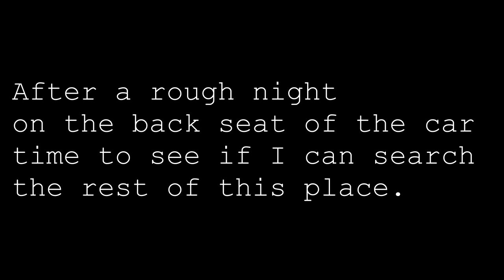SCUM ISLAND: Episode 12 - Risky business (RP:Multi player)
Taking the Risk to get more information about this place.

Charles was thrown into the unexpected, Follow Charles on his journey as he try to unravel the mystery and survive  That is SCUM ISLAND.

The game play takes place in Croatia where up to 100 players per server will attempt to survive and get off the island by first removing the implant which prevents them from leaving.The player will earn fame points through participation in various action-driven events or simply by surviving in a hostile environment. These fame points allow the player to be cloned back in case of death, and used as currency to purchase or trade in various safe zones.Players will be able to fortify existing structures and points in order to secure positions or store items when needed.The player character will possess four main attributes: strength, dexterity, constitution and intelligence. These will let players create characters to suit their playing style of preference. It promises to simulate the human body, and as such uses a special interface connected to the player's "BCU monitor" which tracks character's calories, vitamins, health and other stats.Players can choose to ignore these elements of the game, or can delve deep into these systems in order to improve the character's performance (speed, stamina, weight to carry etc.). Another aspect is digestion; for instance, if a character gets all of their teeth knocked out, they will have to find a way to liquify food in order to digest it. Defecating and urinating will leave physical evidence of activities on the island, which could be used to track another player.Things like combat will depend on the player's skill level, but also on things like stamina, health and so on. Wetness, smell, medicine, cooking, hacking, crafting, hunting and poison will also play a major role in the game play.